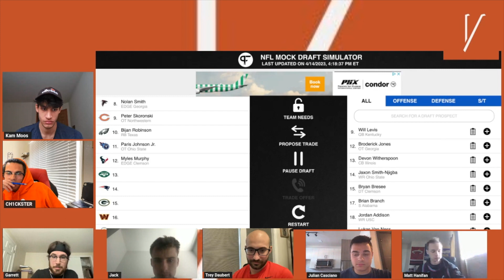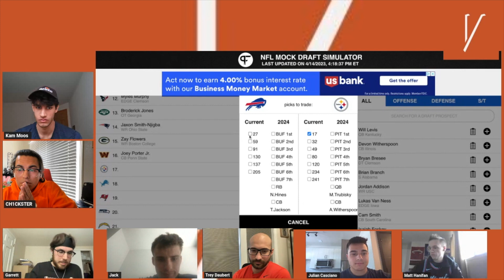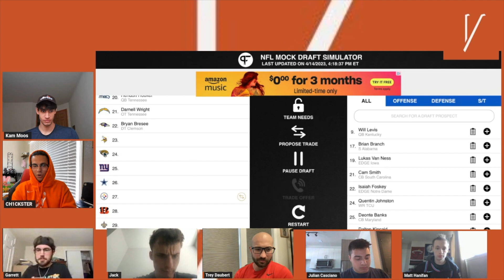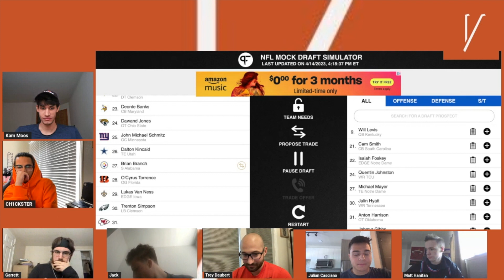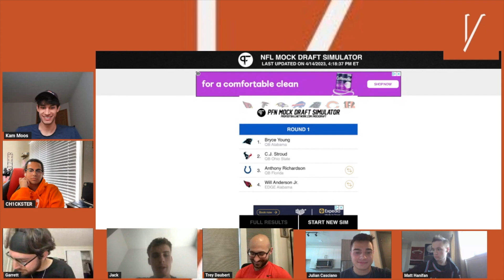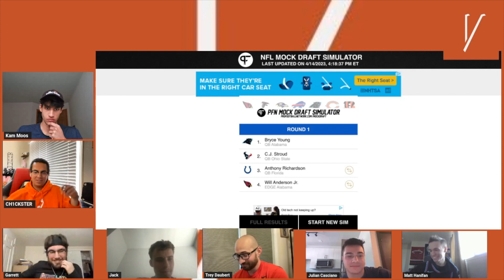Vendetta Sports Media's Site 2023 NFL Mock Draft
With the 2023 NFL Draft just six days away, Vendetta Sports Media brought together their best and brightest to bring you our site mock draft! Each person was assigned teams and will be selecting players as if they were the GM of that franchise. We have trades, players going too early/late, and everything in between. How did your team do? Leave a comment on the video and let us know how we did!